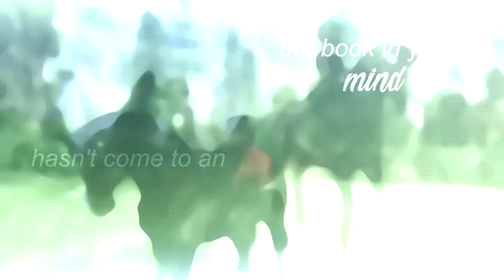Ghost || Part 8 [for Nellie Mistbard]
♡ OPEN ME ♡

Hiii & welcome to my *second* channel!
On this channel I will be posting all the MEP parts I make, hope you enjoy!

More facts etc. down there ↴

↠ Character name: Izabella Snowweb/Phoebe Snowweb
↠ Server: Spring Star - WE1 & Night Star - NA1
↠ Level: level 20 & level 18
↠ Club: Saturn Lions & Different Snowflakes
↠ Edit & Record software: Sony Vegas Pro 14 & Fraps
↠ Where are you from? I'm from Belgium!
↠ Can I add/meet you on sso? Sure! Whenever you see me, don't be shy and come say hello!

*~Ask more questions in the comment section~*

↠ Check out the MEP for any song names ^^

Lots of love, Star Stable Updates // Izabella Snowweb